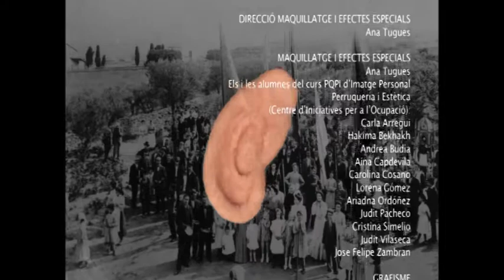L'herència Capítulo 3: Mestres a l'exili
Cinco años más tarde, en invierno de 1944, encontramos la oreja de Enric acompañada de un grupo de maestros republicanos en el exilio, todos ellos se han sumado a la resistencia francesa. Descansan de su marcha en un claro del bosque del Delfinado, cerca de Grenoble. Dado que las tropas nazis han sido prácticamente expulsadas de Francia, los y las maestras especulan sobre las posibilidades de volver a Cataluña y restaurar la República.
Durante la conversación conocemos la postura de los diferentes maestros: los hay que se niegan a asumir la destrucción de la labor realizada por el Consejo de la Escuela Nueva Unificada durante la República, o la tarea educativa de la CNT y los Ateneos Obreros, como el de Manresa; también hay quien lo da todo por perdido y piensa continuar la labor pedagógica revolucionaria en América Latina, donde se exiliaron muchos maestros republicanos; otro comenta la llamada, hecha por Jesús María Bellido a través de la revista 'Foc Nou', a todos los maestros de la república exiliados en Francia, para censarlos y, llegado el momento, organizar la vuelta a España; otra planea irse a Vence, donde Celestine Freinet reabrirá su escuela una vez liberada Francia ...
La oreja lo escucha todo y aprende, ella también volverá algún día a Manresa.